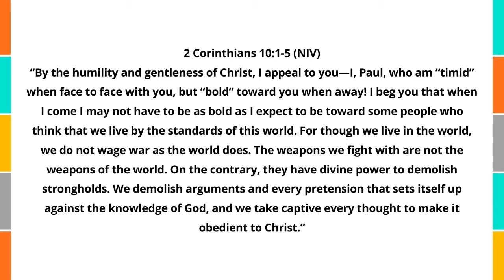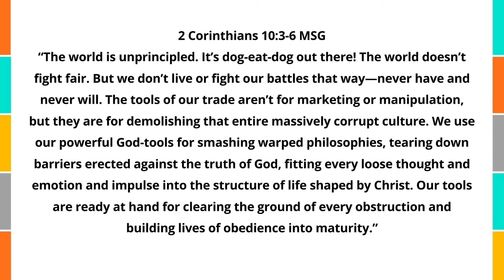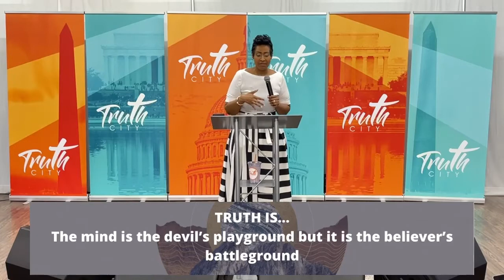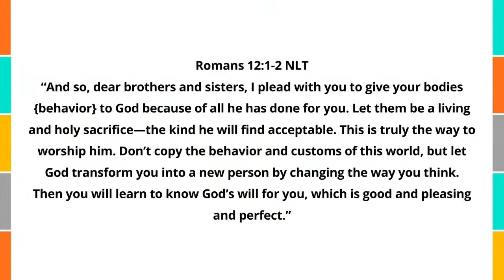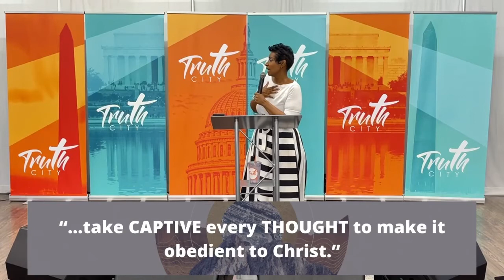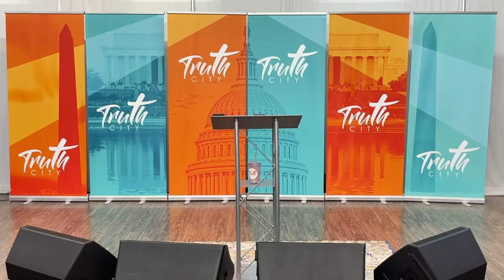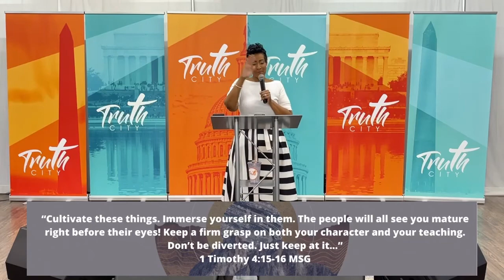It’s the THOUGHT that counts | Dr. Khaalida Forbes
Truth City DC